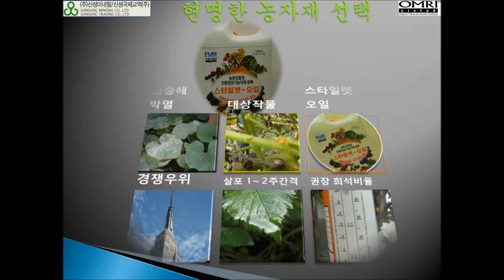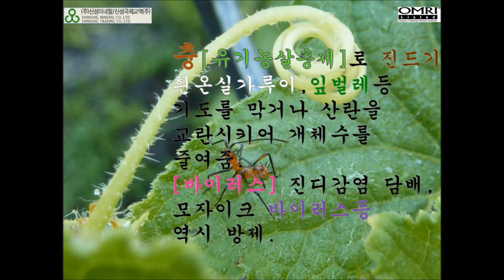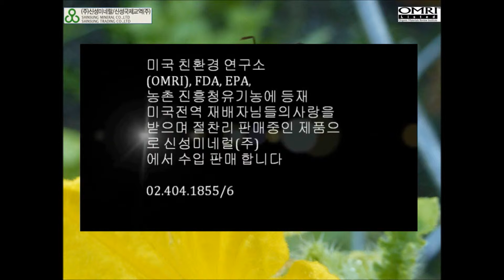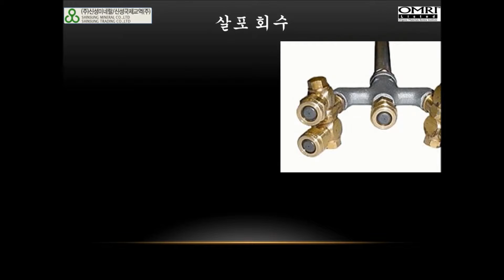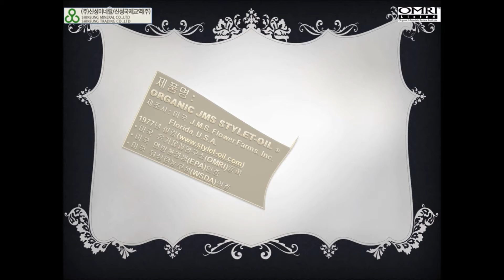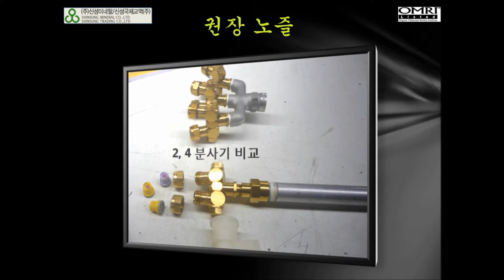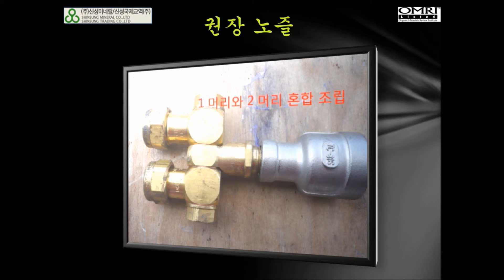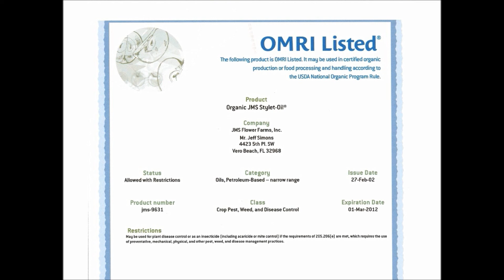Stylet Oil 15min dvd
15분동안 소개문